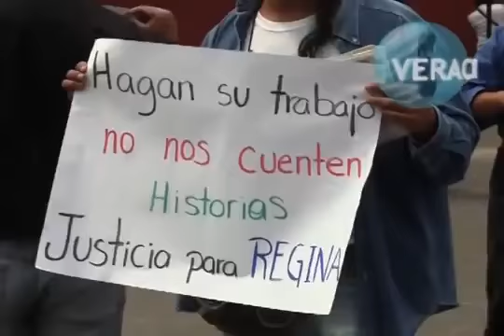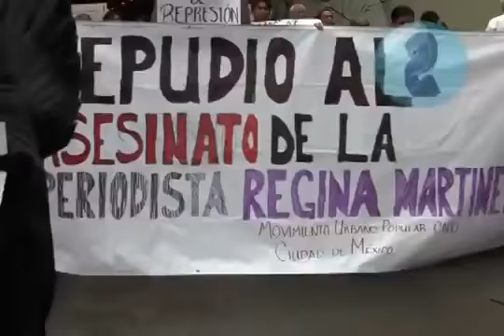Carta de un periodista con miedo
Debo confesar que tengo miedo, tengo mucho miedo y es que no comprendo por qué se mata a una persona por ejercer su oficio. Nadie mata a un panadero por hacer pasteles, ni a un zapatero por fabricar zapatos; nadie mata a un granjero por cosechar verduras para nosotros y no mueren los doctores por aliviarnos un dolor. Entonces, ¿por qué matar a un periodista que dice la verdad, su verdad? Qué hace un periodista sino transmitir a los demás esa parte de la realidad que le toca contemplar.
Tengo miedo y mi miedo no se queda sólo conmigo. ¿Cómo se puede estar tranquilo en un país dónde ejercer el oficio que nos da de comer para vivir, también nos puede aniquilar?

No quiero justicia después de mi muerte, quiero seguridad mientras esté vivo.
Quiero que mis hijos puedan llegar a ser padres y sus hijos puedan darme bisnietos.
Quiero mirar la realidad y poder enunciar lo que veo sin ese temor que se me asienta en el cuerpo.
Quiero salir a la calle sin el malestar que me provoca el miedo y el odio de alguien que no comprende que si denuncio su crimen, eso no me hace culpable de su crimen.
Quiero ejercer mi oficio, servir al ciudadano denunciando la corrupción del servidor público que se sirve de su puesto para enriquecerse y enriquecer a los suyos y para eso quiero del gobierno garantías; las misma que se otorgan a cualquier trabajador honrado.
Quiero decirles con confianza a mi esposa y a mis hijos que si salgo a trabajar, primero Dios regresaré.
Tengo miedo de que los hombres estén por encima de Dios.
Tengo miedo y ya no me asomo ni por la ventana.
Tengo miedo de que me venden los ojos, de que me tapen la boca, de que me aten las manos.
Tengo miedo de los malos gobernantes y de los buenos delincuentes.
Tengo miedo de que este miedo se contagie como gangrena a mi esposa y a mis hijos.
Tengo miedo de la indolencia, tengo miedo de la apatía, tengo miedo de la sinrazón.
Tengo miedo de la estulticia y del rencor.
Tengo miedo del miedo de los otros a ser descubiertos.
Tengo miedo del amor al dinero que corrompe hasta a los honestos.
Tengo miedo de las personas que sostienen que aquí no pasa nada.
Tengo miedo de que en realidad no pase nada.
Tengo miedo de la impunidad, ese caballo desbocado, el quinto jinete de este Apocalipsis social, que se lleva entre las patas a gente como mis hermanos periodistas.
Tengo miedo, lo confieso y si me quieren llamar cobarde no los culpo.
Tengo miedo y si piensan que uno se anda buscando la muerte por hacer denuncias, entiendan: uno sale a la calle a ejercer su oficio y se encuentra con que en este país la justicia tiene un precio, la corrupción un rostro y el delincuente es autoridad y la autoridad es delincuente; y si lo sé y no lo denuncio, ¿no soy también yo un delincuente?

Por eso, no quiero que lleven flores a mi tumba, sólo quiero vivir sin miedo.
Atentamente:
Un periodista con miedo